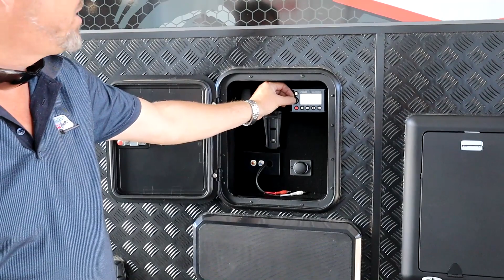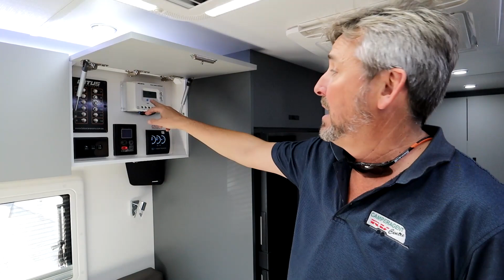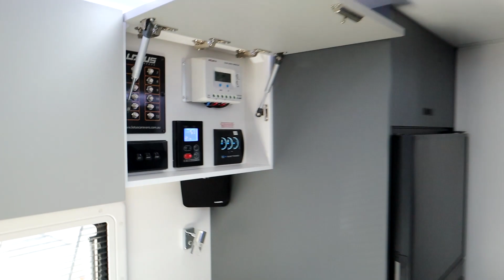Lotus Off Grid OG19T Full Handover From Camperagent RV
Camperagent is a South Australian family business. We have been selling motorhomes, campervans & caravans since 1996. From small beginnings selling our own converted campervans we have grown into the largest RV sales & service dept in South Australia. Integrity, fairness & good old fashioned service have given the Munro family a great name in the industry and we have developed good relationships with hundreds of repeat customers.

Camperagent have a huge range of new & used caravans on display. From the older style caravans right through to late model caravans & pop tops for extended touring, we always have a good range to choose from. We also have a range of pre-owned motorhomes & campervans to inspect, and we are happy to take trade-ins. Come in for a test drive. Some of the caravans & motorhomes for sale are here for consignment sale. We are open 7 days for your convenience & you are welcome to come in & browse around at your leisure without any pressure. From large motorhomes & caravans, right down to small pop tops & camper trailers, we should have what you are looking for. We are always looking to buy caravans as well.
Every RV sold goes through a thorough inspection and we make a report available to prospective buyers. We can also arrange motor vehicle inspections on motorhomes & campervans. If you are buying a site van, we can arrange transport, and we are also able to arrange finance & insurance. Are you planning a trip around Australia? Do you want to take the family down to the beach on the weekends? Perhaps you like to camp at the river and go skiing? Or just like to get away from the city and head for the bush. Do you need some more room at home or if you are renovating or building, a large van to stay on your site? Luxury shower vans, off-road vans, comfortable pop tops, easy to use camper trailers, large older style vans, light campervans, compact motorhomes, or family bunks caravans. Whatever you need, we are happy to serve you at Camperagent and assist you to find your next ”Home on the Road”.

For details, photos and prices of all our current stock, please see our stock list. You can sort by price, make, or features using the search functions. We put a stock number on each description. Please tell us this number when making your enquiry. Enjoy browsing & thank you for visiting.

Presented By Steven Middleton
Filmed and Edited By Michael Lawson